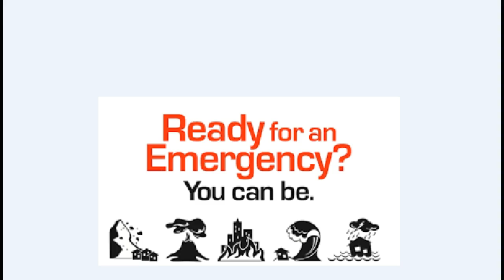EARTHQUAKES, California, SI 7.8 Mag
NO TSUNAMI.  ANNOTATIONS MAY NOT SHOW UP ON MOBILE DEVICES. USGS
I am making such material available in a effort to advance the understanding of environmental, emergency preparedness, health, safety and educational purposes...etc. People should always consult with local authority's, civil defense and act in accordance with local governments for emergency directions and information.  In accordance with Title 17 U.S.C. Section 107, the material on this site is distributed without profit to those who have expressed a prior interest in receiving the included information for research, educational and emergency preparedness actions. Mahalo!